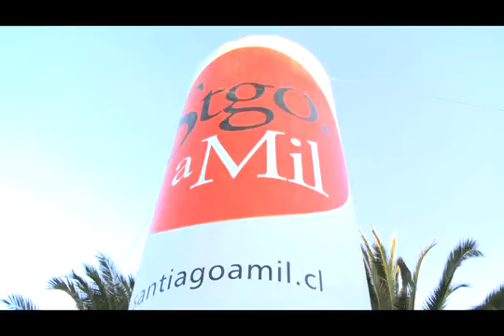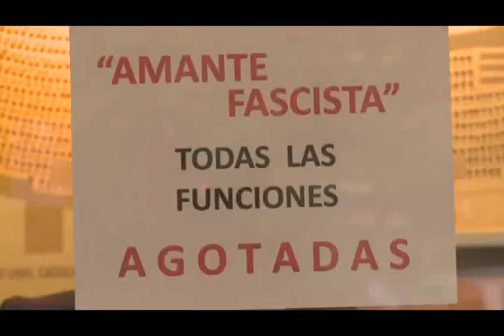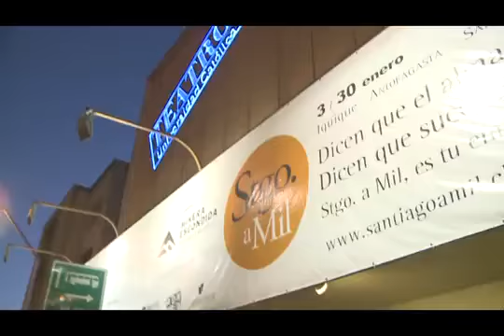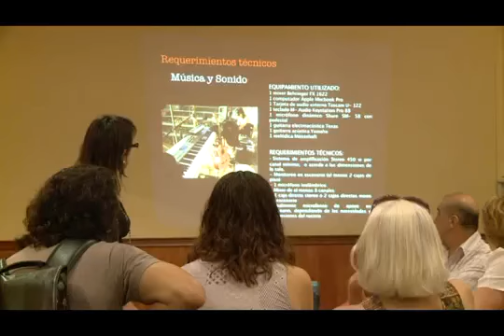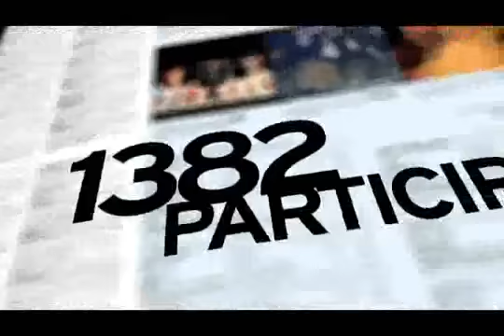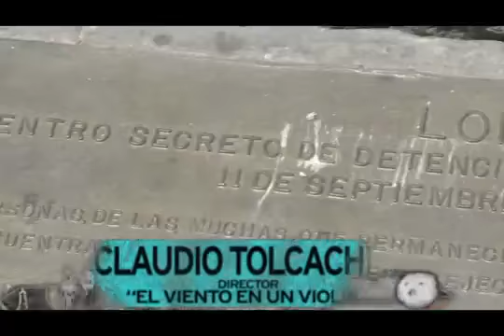Teatro a Mil 2011: Resumen Santiago a Mil 2011